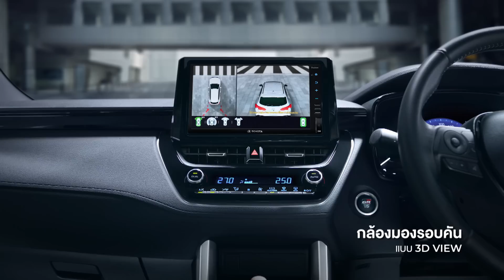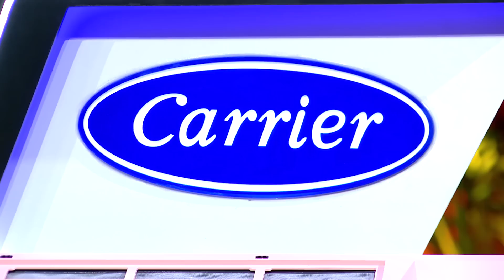HOLLYWOOD GAME NIGHT THAILAND S.5 | EP.57 เต้ย,เชียร์,ตี๋ VS เดี่ยว,แอร์,ซาร่า [4/6] | 19.06.65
HOLLYWOOD GAME NIGHT THAILAND SS5 รายการเกมโชว์สุดฮา ที่รวบรวมทุกคนดัง มาแข่งขันกันในทุกเรื่องราวของวงการบันเทิง ปาร์ตี้กันที่บ้านของ วิลลี่ แมคอินทอช EP.57
 แขกรับเชิญ : เต้ย,เชียร์,ตี๋ VS เดี่ยว,แอร์,ซาร่า
ติดตามชมได้ทุกวันอาทิตย์ เวลา 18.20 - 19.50 น. ทางช่อง 3 HD หมายเลข 33 Subscribe และติดตามชมย้อนหลังได้ทางแชนแนล Memiti Room